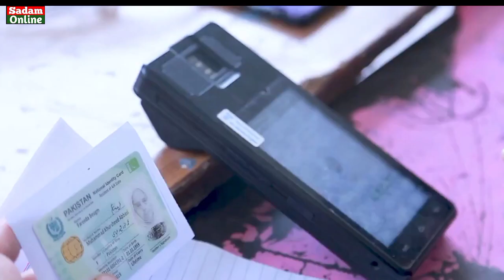Benazir Program Fingerprint Not Match Problem | Bisp Fingerprints Solution | Bisp New Update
ehsaas program fingerprint problem
fingerprint problem solution
ehsaas program fingerprint issue
ehsaas fingerprint complaint
How To Solve Fingerprint problem using bleach cream
ehsaas program 14000
Bisp Program
Benazeer income Support Program
Sania nishtar
Ehsaas Program
ehsaas kafalat